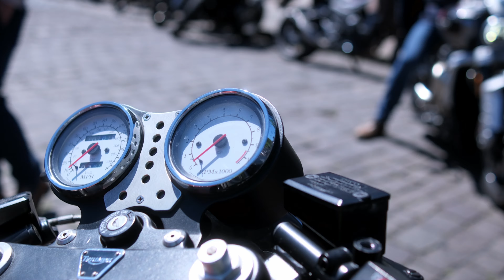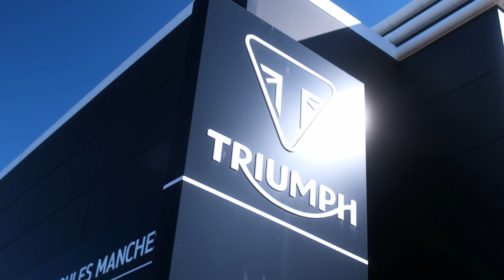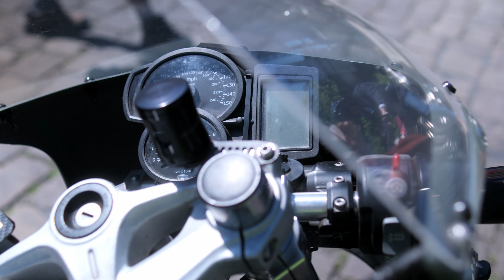DGR 2024 Manchester at Youles Motorcycles Manchester